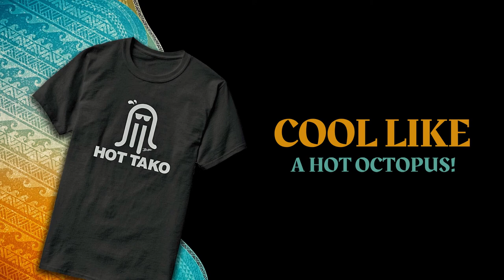Island Style Apparel Fishing, Surfing, Diving T-shirts New Video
If you are looking for island-style tees to wear or as gifts for friends and family, check us out We have quite a collection of tees. Every tee we have on our website tells a story. Which tee(s) tell yours?  We have our original Bad Tuna Tee Collection, which is filled with fishing, diving, and just some Bad Tu-na Bone fun. Our HI-50 / Local Salt Tee Collection captures the love and aloha for surfing, standup paddleboarding, and island-style living. Our Local Wahine Tee Collection has more island-style tee but is the ikaika (strength) made for wahines who live and love the pure island lifestyle and malama o ke kai (care) of the ocean waters. And if you're a kamaaina or a local, then you'll enjoy our Hawaii's own Local Grown Tee Collection (formerly Local Da Kine) of local kine humorous tees. All tees are printed and directly shipped to customers from our shop in Idaho while our sales and design team are based in Southern California. This helps us keep our tee prices low for our customers.

Youtube is the very best place to visit when searching for videos about island-style apparel.
island style apparel is obviously something that intrigues you and a lot of people so I made this video.
Have I addressed all of your questions about island-style apparel?
People who searched for surfing t-shirts also looked for fishing t-shirts.